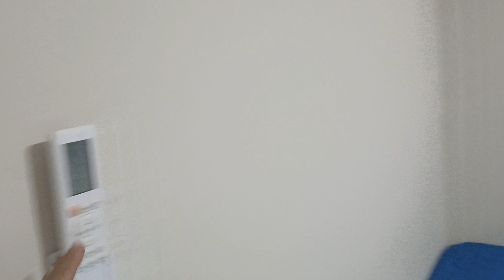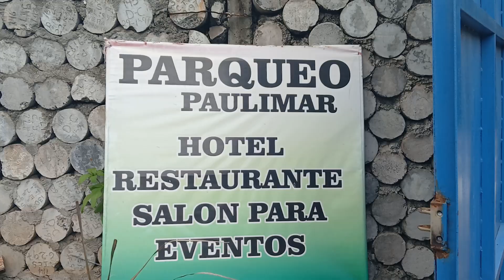Rancho Paulimar Hermoso lugar